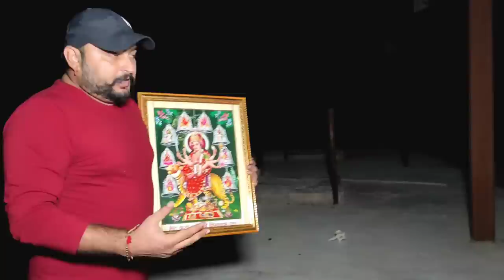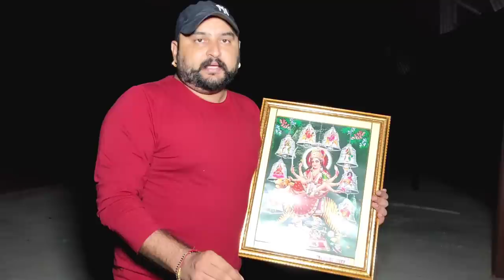Yeh Kya Tha |Ghost Challenge In Shamshan Ghat|क्या हुआ जब रात 12 बजे शमशान में भगवान की तस्वीर लगाई?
Hello Friends, In This Video We are Investigating In a Most Haunted Shamshan Ghaat.